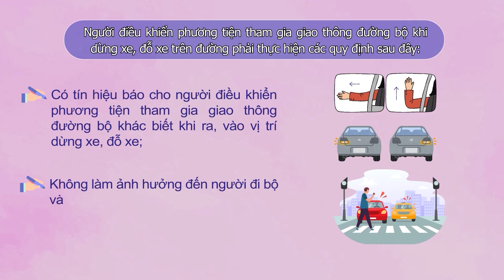Quy định việc đỗ xe, dừng xe từ 01/01/2024 | THLC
Laocaitv.vn - Khoản 1, 2, 3 Điều 18 Luật Trật tự, an toàn giao thông đường bộ 2024 quy định việc đỗ xe, dừng xe từ 01/01/2025 như sau:news
Đài Phát thanh - Truyền hình Lào Cai